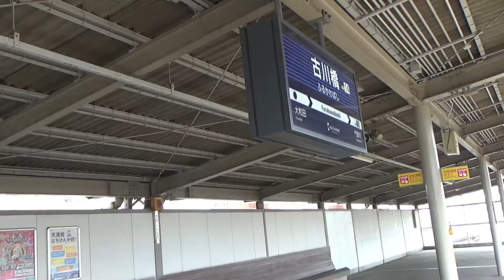京阪本線【古川橋駅 列車通過・発着風景】